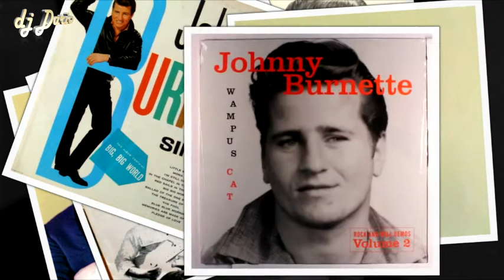Johnny Burnette - Moody River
(Liberty - LRP-3206, 1962)